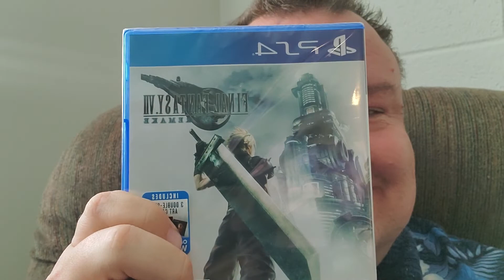Got A New Game